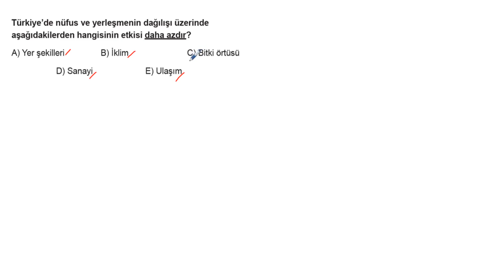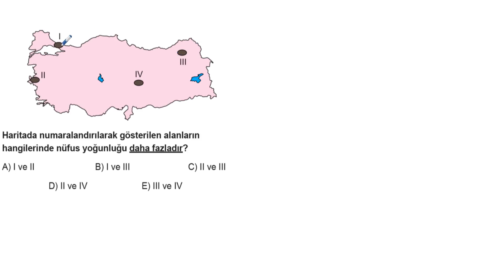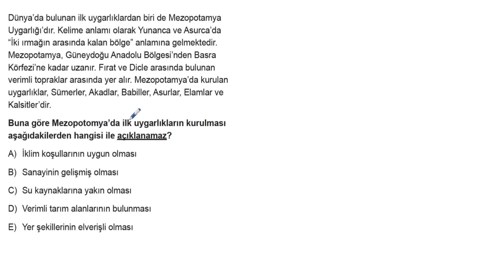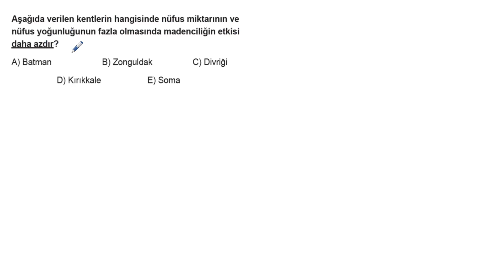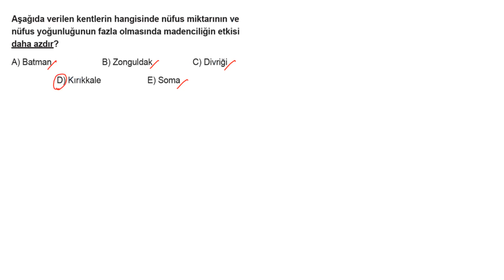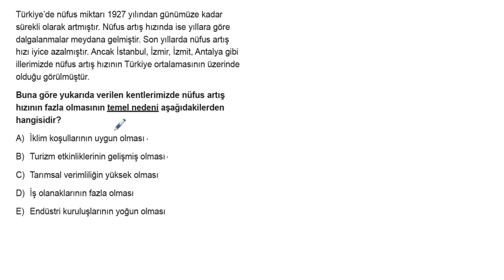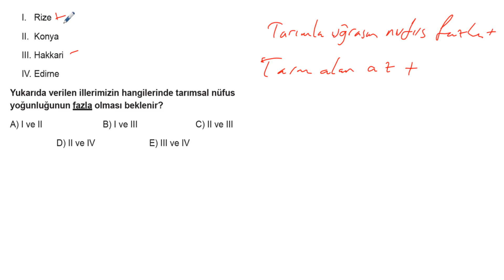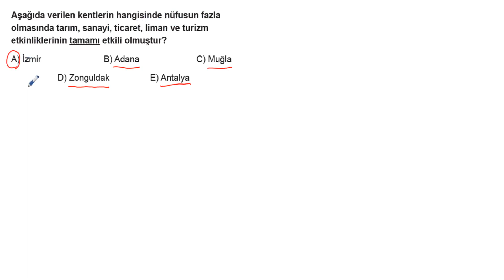TYT Coğrafya Soru Bankası Bölüm 15 Test 1 Soru Çözümleri